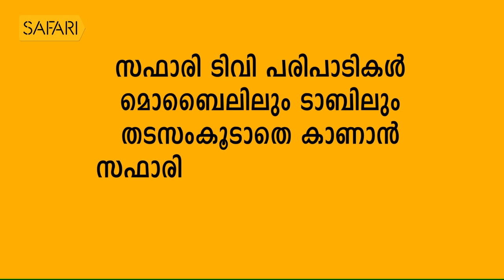Rajiv Anchal 05 | Charithram Enniloode 1688 | SafariTV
|| ANTI-PIRACY WARNING ||